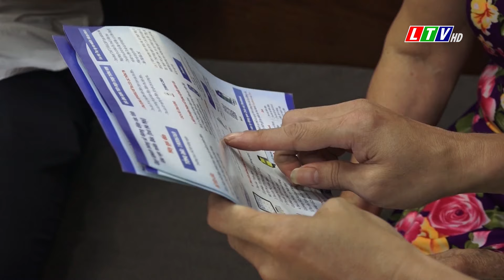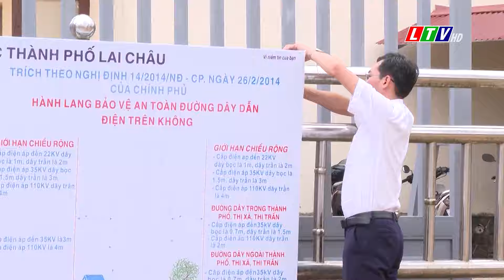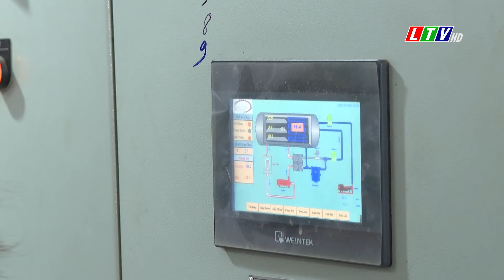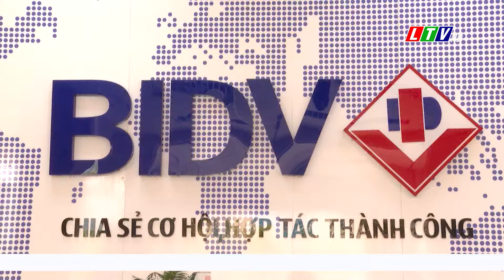Tin tức thời sự Lai Châu sáng, ngày 23/03/2024